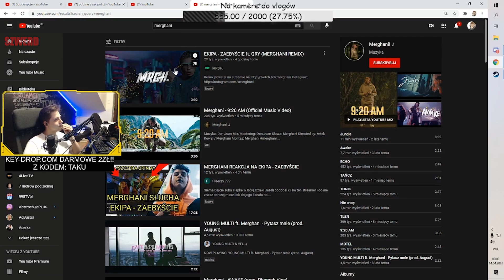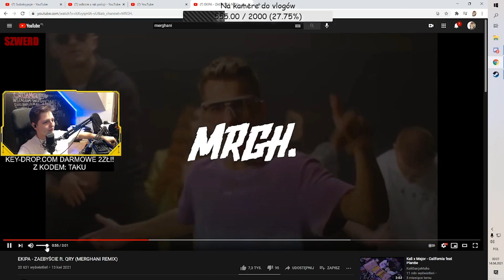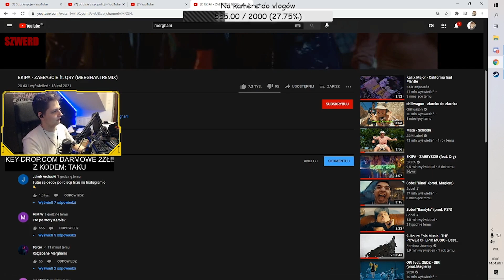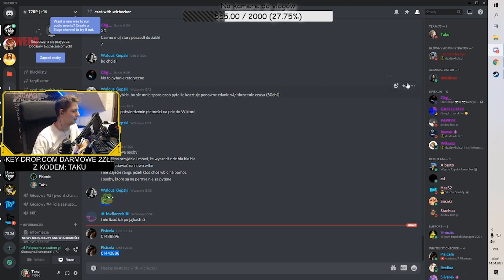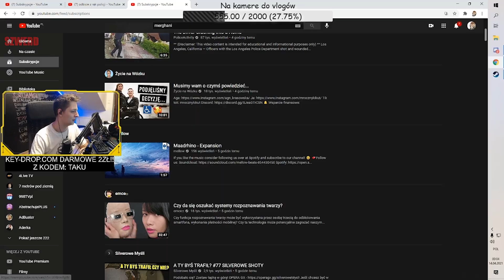TAKU SŁUCHA REMIXU MERGHANIEGO | EKIPA - ZAEBYŚCIE ft. QRY (MERGHANI REMIX) 🔥😂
🔥Siemanko!🔥

► Chcecie więcej Shocików z Taku na kanale? Zostaw 👍

ELOOOOOOOOO! 🖐️